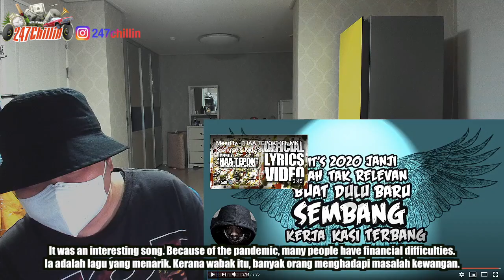[EXCLUSIVE!]🇲🇾🇰🇷🔥Korean Hiphop Junkie react to MeerFly - "Aku Nak" (MAL/ENG SUB)